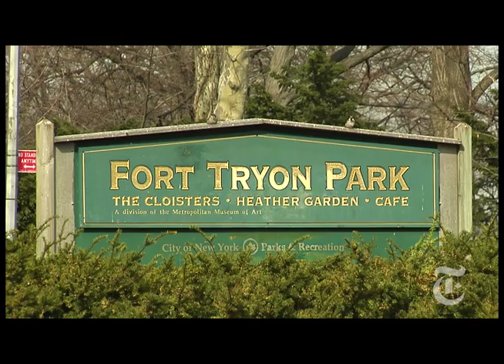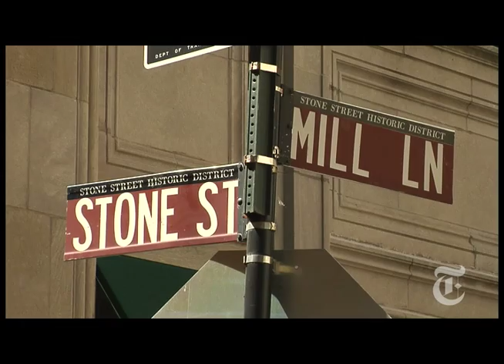NYTimes.com - Weekend In New York: A European Tour of New Yo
NYTimes.com - Join Seth Kugel, a travel writer for The New York Times, as he explores a few locations around the city that have a European flair.